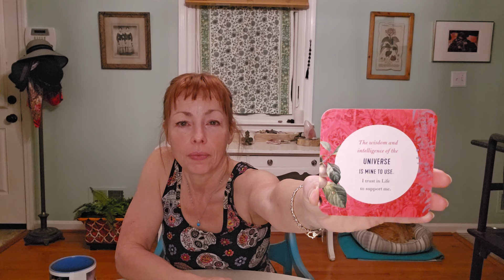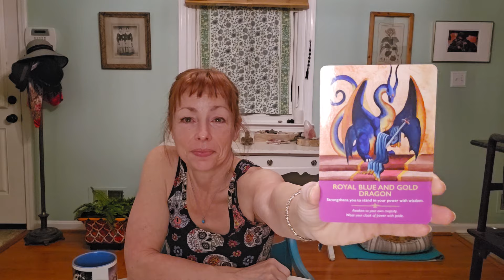Not toxic positivity: believe in yourself. Change a thought and change the direction of your life.